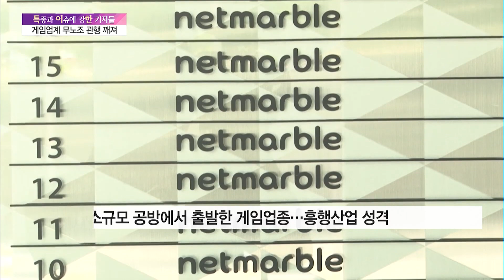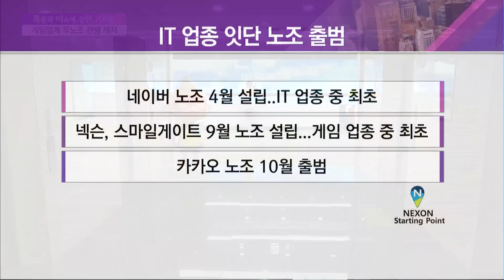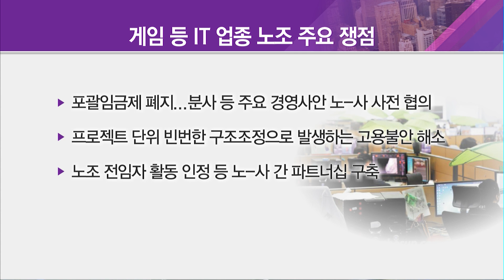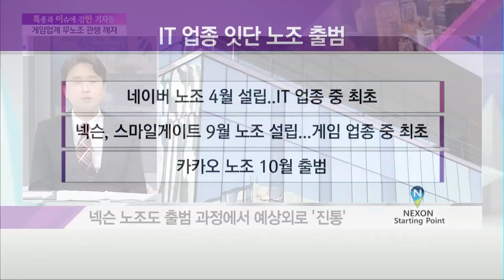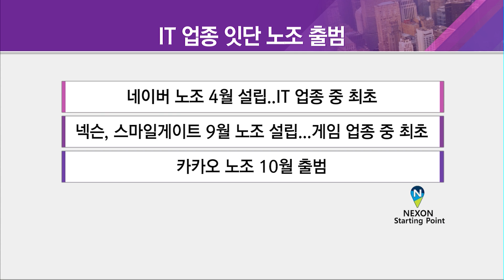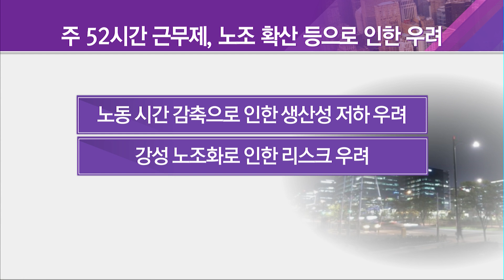[서정근 기자의 게임세상] '무노조 관행' 깨진 게임업계...진통의 시작 / 머니투데이방송 (뉴스)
11/26 이슈&뷰11

특종과 이슈에 강한 기자들, 정보과학부 서정근 기자의 '게임세상' 코너입니다. 넥슨, 스마일게이트에서 노조가 설립되며 게임업종의 오랜 '무노조 관행'이 깨졌습니다. 게임업종은 프로젝트 단위 구조조정이 빈번하고 신작 출시에 발맞춰 근무강도가 급등하는 특성이 있었는데요, 이같은 특성이 주52시간 근무제 도입과 노조 출범 등 변화하는 노무환경과 맞물려 진통을 빚는 양상입니다. 오늘은 이와 관련한 이야기를 나눠보겠습니다.